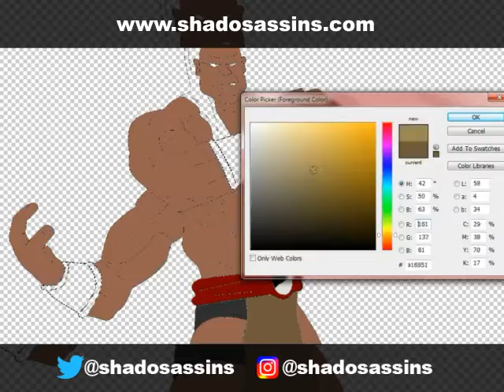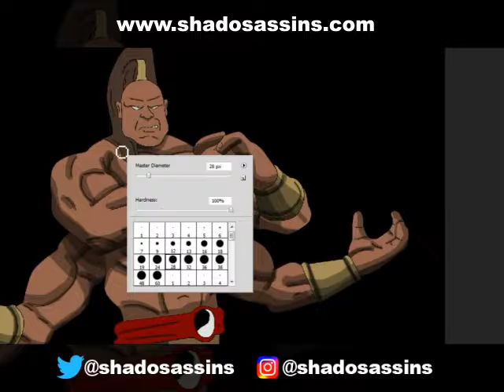Goro Mortal Kombat Inktober Speed Painting